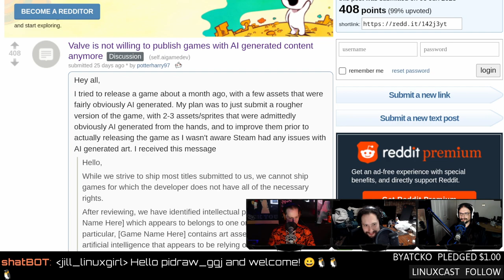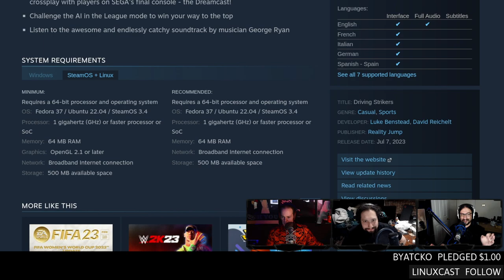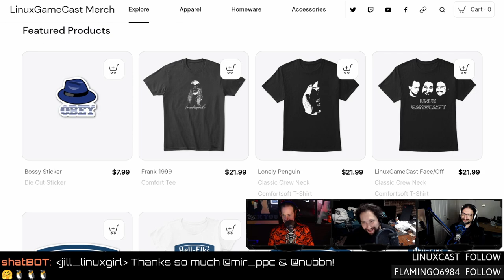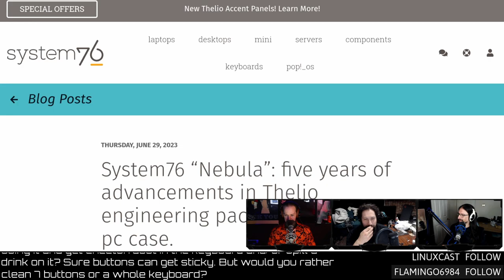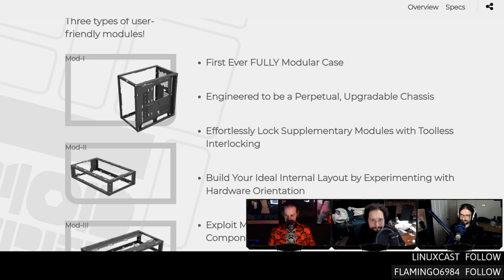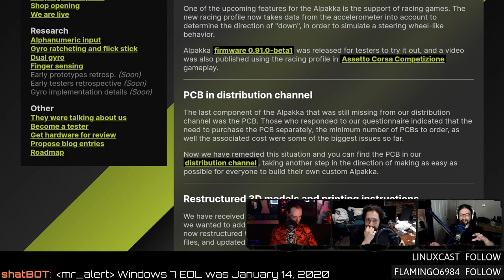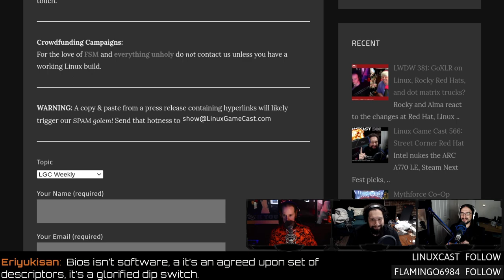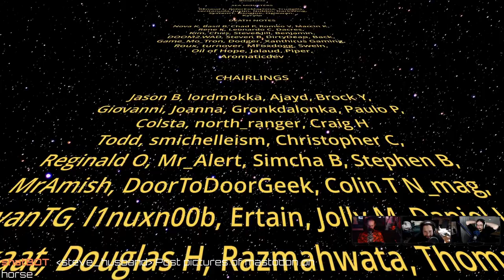Is Valve banning games with AI-generated artwork? - LinuxGameCast 567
BIG updates for the open-source NVIDIA Vulkan driver, GDP releases a Steam Deck competitor with a physical keyboard, System76 announces open-hardware PC cases, instant games headed to YouTube, DPI scaling issues with the latest Steam (beta) client, and Valve sets some ground rules for AI generated game content. Like what we do? Consider supporting our content directly

Special thanks to:
SHOW BUSINESS
TIMESTAMP BUSINESS
00:00 Intro
00:36 How to grow your YouTube channel
01:32 Elgato Wave Mic Arm LP mini-review
03:41 Free Amazon motherboard
06:00 Pedro on wheels
STEAM NEWS
07:41 Steam bans AI games
14:12 Steam beta fixes DPI scaling issues
NEW GAMES
19:47 Driving Strikers footballs with cars
GAME UPDATES
21:34 New levels for Extraneum
23:56 Soccar mode for Wee Tanks
SHAMELESS SELF PROMOTION
28:04 New support page layout
28:40 New "obey-me mode" merch!
NEWS
30:28 GPD Win 4 Ryzen 6800U upgrade
33:23 Physical keyboards on mobile
37:06 System76 DIY Nebula PC cases
49:16 Open-source Nvidia driver updates
51:40 Should we support old GPUs?
54:23 Alpakka DIY controller racing firmware
58:52 Instant games coming to YouTube
HATE MAIL
01:05:56 Great vibes at LGC
01:07:38 Will Kick bring down Twitch?